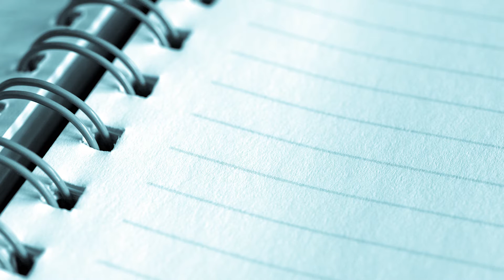Bande-annonce de "Déclin" aux Éditions Edilivre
- Détails sur le livre :
. Format : 13,4X20,4
. Nombre de pages : 178
. Date de publication : 30 avril 2015

- Résumé du livre :
La Terre est confrontée à une terrible menace. C'est dans ce monde que les Changeurs, créatures extraterrestres, sont venues en masse semer le chaos. Ces monstres ont une particularité bien à eux ; ils peuvent prendre l'apparence de n'importe qui. D'où leurs surnoms. Et l'histoire commence avec un jeune garçon nommé Anthony qui va tenter par tous les moyens de retrouver les siens et de survivre à la plus grande invasion que notre planète ait jamais connue.

Mais toute la difficulté est là : comment savoir si derrière les êtres qui lui sont le plus chers, ne se cache pas en réalité un Changeur ?

- Biographie de l'auteur :
Anthony Lamborot est né le 13 avril 1990 en Bourgogne, dans le département de la Saône-et-Loire à Paray-le-Monial. Tout petit déjà, il était passionné de cinéma et de tout ce qui avait un rapport avec le septième art. C'est avec le temps qu’il a su se créer une réelle inspiration pour l'écriture. Les personnes de son entourage lui donnent chaque jour l'envie d'écrire. De métier, il est avant tout cuisinier même si, il doit bien l’avouer, ses récits le fascinent davantage.
Et ce qui le pousse à inventer toutes ces histoires, c'est un grand besoin de vous divertir. Bonne lecture à tous !